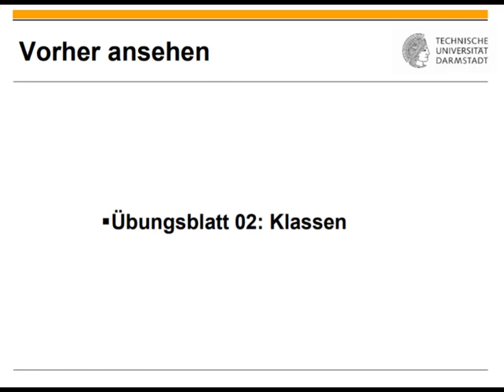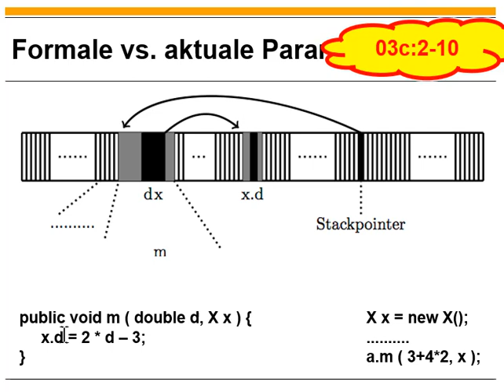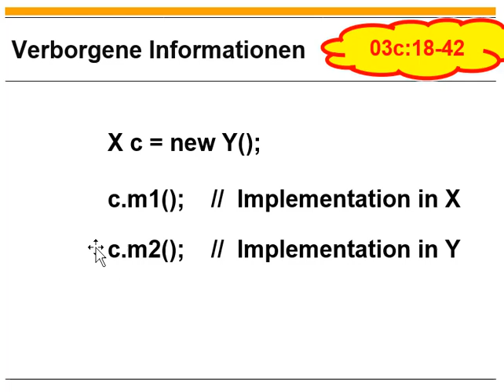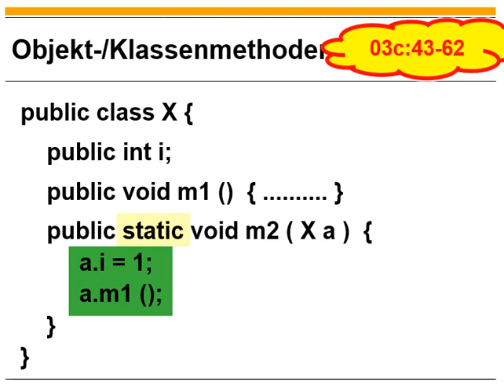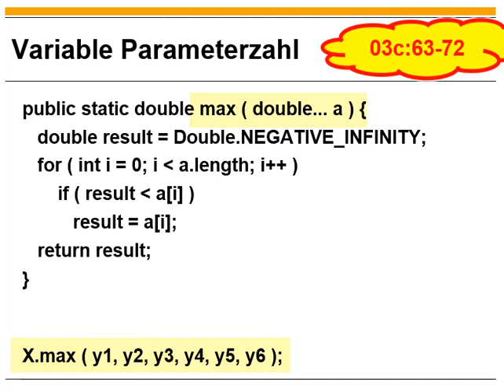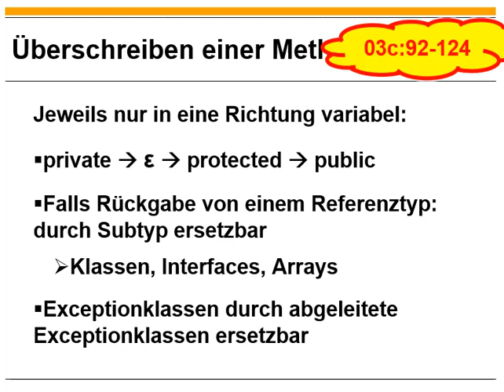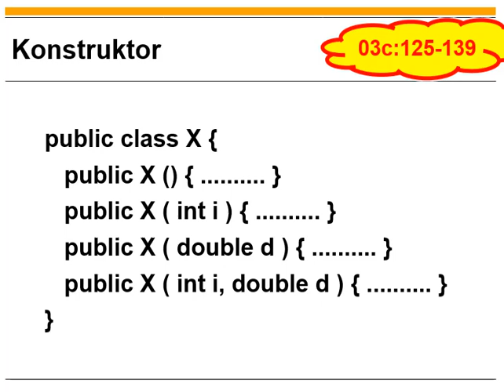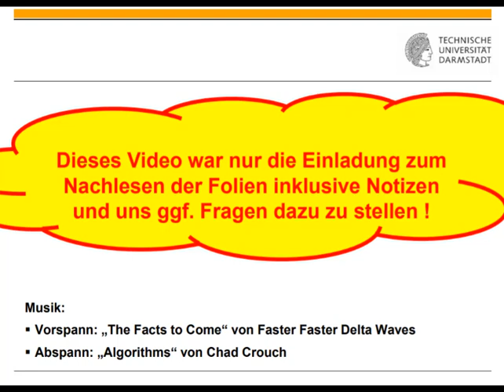Übungsblatt 04 Methoden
0:00 Titel
0:11 Einordnung
0:49 Erinnerung an Früheres
7:19 Noch einmal verborgene Informationen
12:17 Objekt- vs. Klassenmethode
17:52 Variable Parameterzahl
19:35 Kopf einer Methode
22:27 Signatur und Überschreiben/Überladen
27:41 Konstruktor inkl. Static Initializer